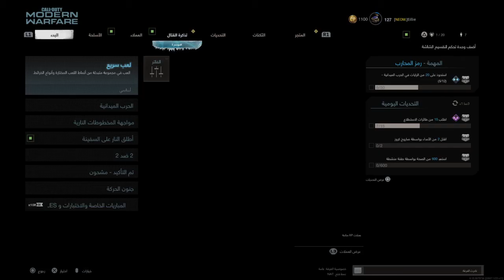Call of Duty®: Modern Warfare®_20210506075934